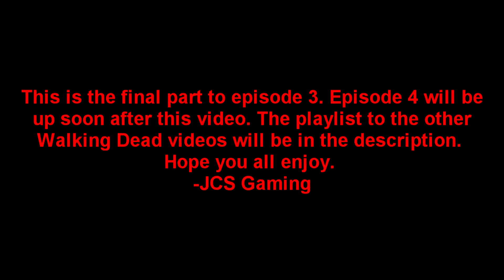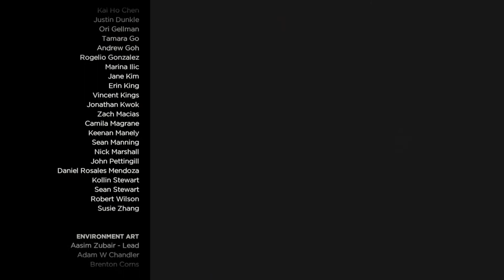I AM NEGAN-Walking Dead: A New Frontier ep. 3 part 3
This is part 3 of the Walking Dead: A New Frontier episode 3. Episode 4 will be uploaded soon. I'd like to give a shout out to two Youtubers who have showed support for my channel and videos, EpicHanz and brandonandrews67.